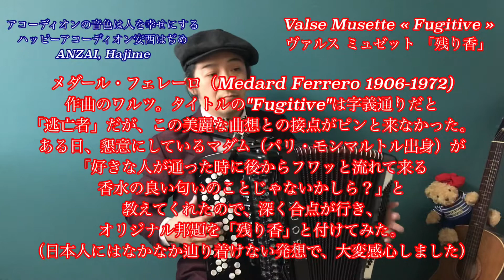#20 ヴァルスミュゼット 「残り香」Valse Musette « Fugitive »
ボタンアコーディオンの安西はぢめです。アコーディオン周りの様々なお話しと、演奏をお届けしています。

今回はメダール・フェレーロ（Medard Ferrero)作曲の美しいワルツ「残り香」をお届けします。オリジナルタイトルのFugitiveは直訳すると「逃亡者」。そこからなぜ邦題が「残り香」になったのかは、動画の中でお伝えしています。どうぞご覧ください！

安西はぢめ25周年CD「はぢめの一歩」は
12曲入りアルバムです。谷口楽器のホームページからお求め下さい↓

アコーディオンの音色は人を幸せにする。今日も貴方とご家族の健康とお幸せをお祈りしています！